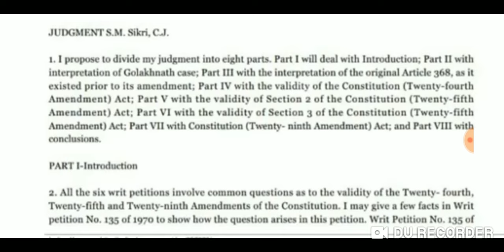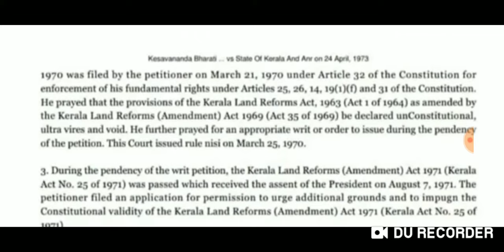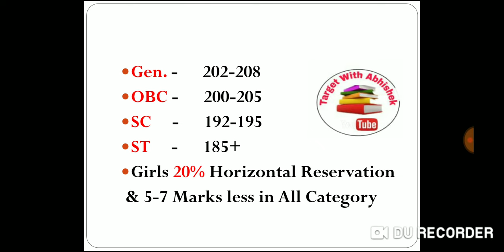High Court ARO Typing Test Review| Most Expected Final Cutoff 2019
High Court ARO typing test review 2019
High Court ARO most expected final Cutoff 2019
Hello friends in this video we discussed the typing test review and Allahabad high Court ARO and most expected final cutoff of Allahabad High Court Aro ARO 2019